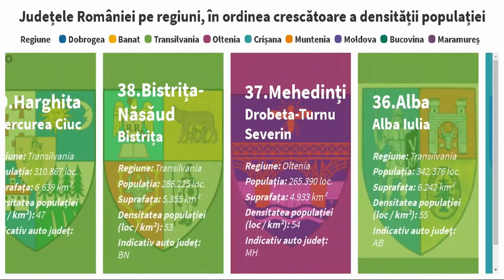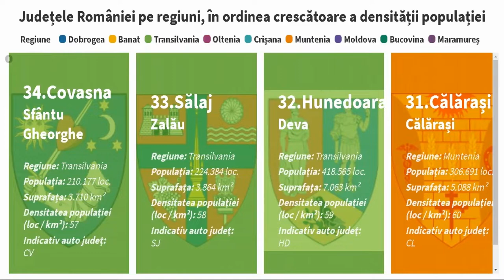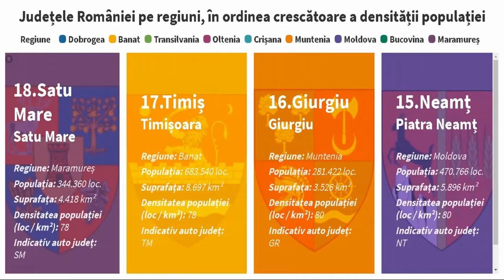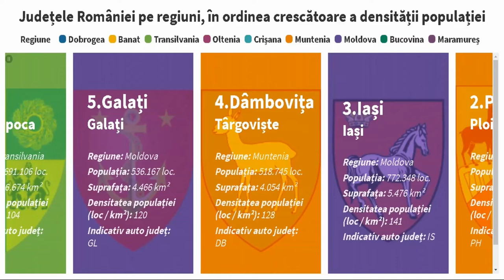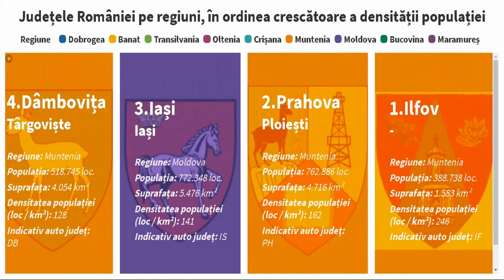Județele României, în ordinea crescătoare a valorii densității medii a populației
Acestă resursă educațională deschisă este un video în care sunt prezentate, în mod interactiv, date demografice din toate județele României (orașul reședință de județ, nr. total de locuitori, suprafața județului, densitatea populației și indicativul auto al județului). Datele utilizate au fost preluate de pe site-ul Institutului Național de Statistică.
Resursa își propune pe lângă dezvoltarea competenței mai sus meționate și dezvoltarea gândirii sistemice a elevilor, la finalul acesteia fiind adresate o serie de întrebări care se bazează pe relațiile cauză-efect.